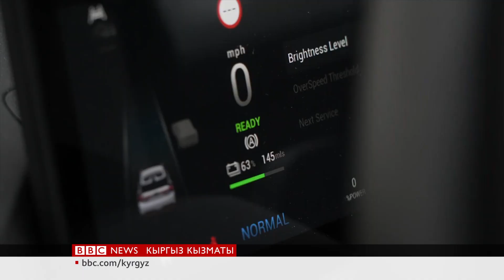Глобалдык жылуулануу жакшы жактары - BBC Kyrgyz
Окумуштуулар, быйыл эң жылуу жыл болгонун айтат. Рекорддук көмүр кычкыл газынын эмиссиясы жана Эл Нино деп аталган аба ырайы кубулушунун таасири өсүп, дүйнө анын кедергисин алдын ала алабы деген тынчсыздануу болууда. Саясий лидерлер Газа, Украина жана кымбатчылык маселеси менен алпурушуп жатканда, үмүт өчүп бараткандай. Бирок эксперттер, оптимисттик көз карашта болууга да жакшы себептер бар экенине ишенет.